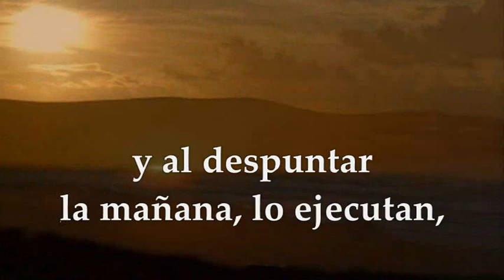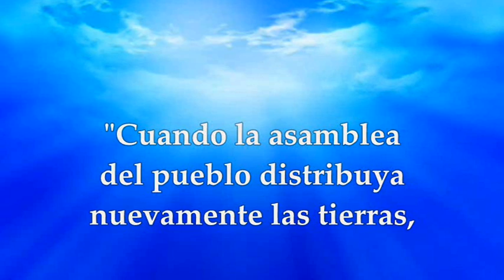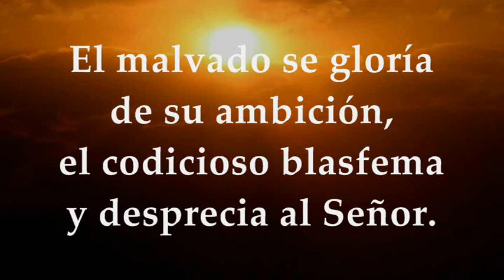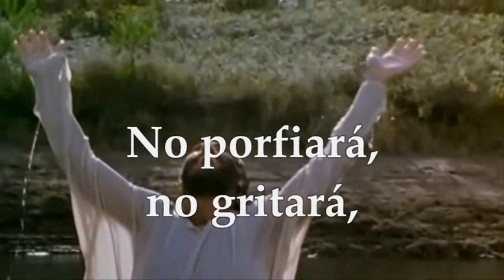EVANGELIO DE HOY SÁBADO JULIO 16 DE 2022 | MATEO 12,14-21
EVANGELIO Y LECTURAS EUCARISTÍA SÁBADO JULIO 16 DE 2022 SÁBADO DÉCIMO QUINTA SEMANA DEL TIEMPO ORDINARIO Primera Lectura: Del libro del profeta Miqueas 2,1-5 Salmo 9,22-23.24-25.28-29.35 R/. No te olvides de los humildes, Señor Del santo Evangelio según san Mateo 12,14-21